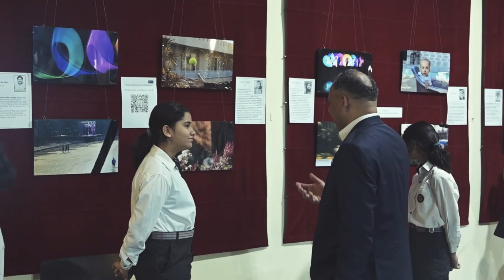Art, Craft and Photography Exhibition 2024 - Scottish High International School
The Art, Craft & Photography Exhibition organized by the Visual & Performing Arts Department on the 22nd of March 2024, at our school, was a vibrant showcase of creativity and talent. Students poured their hearts into their artwork, creating pieces that ranged from intricate painting to elaborate sculptures. The exhibition provided a platform for students to express themselves and share their artistic vision with parents and visitors applauding the students' efforts in admiration. It was a testament to the dedication and skill nurtured within our school community, highlighting the importance of fostering artistic expression among young minds.

We are from an educational institution, we have Scottish High International School in Gurgaon, if we are or will be using any company's music or song by mistake, then please don't strike it because we are not using it for commercial use, we are using it for fair use, Thank you so much